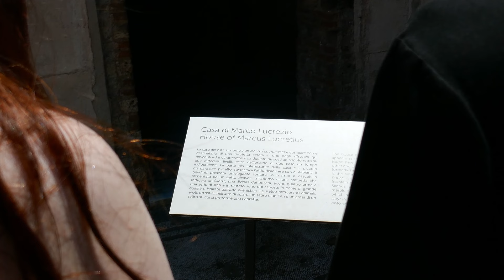Pompeii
I was lucky enough to visit Pompeii last month